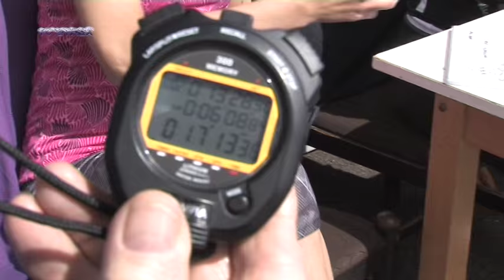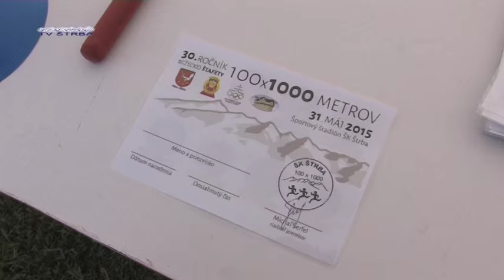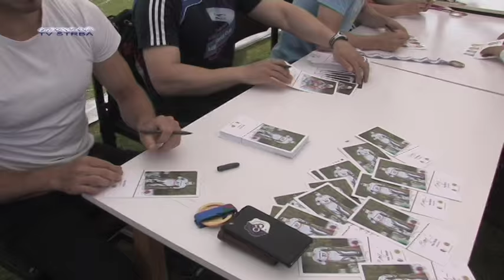Deň detí a športu - Štrba 31.5.2015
V Štrbe sa už pravidelne sviatok všetkých detí oslavuje spoločne so športom. V jubilejnom 30. ročníku bežeckej štafety 100x1000 metrov tak bežalo takmer tristo ľudí a päťdesiat rodín. Nechýbali ani také známe športové mená ako Bajčičák, Vlhová, Ninis či Medlová.